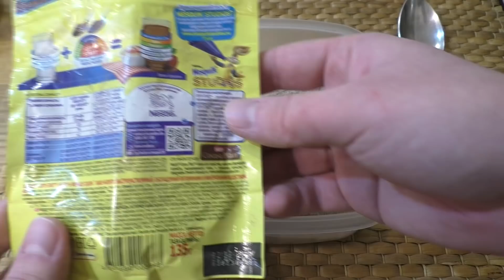СЕКРЕТНАЯ ЗИМНЯЯ ПРИКОРМКА ДЛЯ РЫБАЛКИ ПО ХАЛЯВЕ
Эта самодельная прикормка ловит всю рыбу!рыбалка зимняя рыбалка fishing первый лёд рыбалка на щукурыбалка 2021 жерлицы удачная рыбалка первый лед щука окунь рыбалка видео рыбалка с ночёвкой рыбалка на крупного карася рыбалка на поплавок рыбалка на паук спиннинг ловля щуки рыбалка в якутии ловля огромных сазанов рыбалка на карася рыбалка на сазана мормышка рыбалка на закидушки рыбалка зимой безмотылка рыбалка по первому льду природа первый лед 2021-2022 карась якутия путешествие рыбалка в сибири рыбалка в россии ловля карася ловля плотвы поплавокприколы на рыбалке рыбалка на хапугу зимняя рыбалка 2021 клевая рыбалка в якутии зимняя рыбалка видео тайга первый лед 2021 смотреть рыбалку бешеный клёв отдых рыбалка на карпа рыбалка на жерлицы карась на поплавок клевая рыбалка новое первый лёд 2021, первый лед рыбалка, хапуга хлопок, охота и рыбалка в якутии, приключения, судак, удочка, рыбалка на спиннинг, зимняя удочка, рыбалка с лодки, рыбалка со льда, повезло на рыбалке, bass fishing, поехать на рыбалку к славе якуту в якутию, туризм в якутии, республика саха якутия, поехать в жиганск на рыбалку, плотва, кто организовывает туры в якутию в жиганск, лучший рыболовный канал клевая рыбалка в якутии